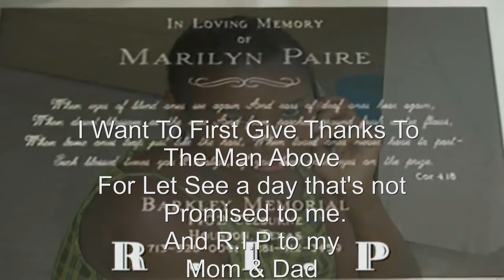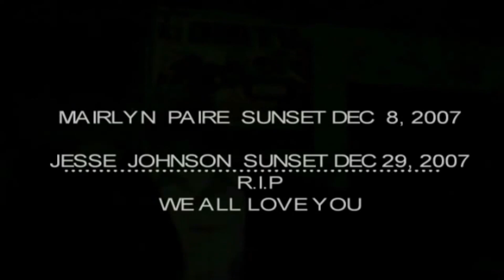Life Is A Bitch - Dj Tuan (Video) 2014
Like I Always Said Get N Where U Fit N